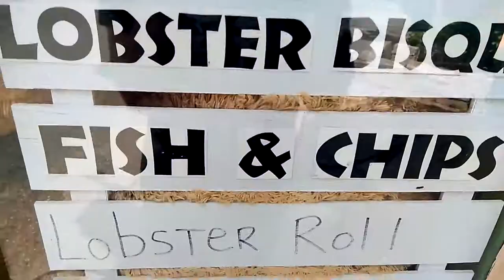lobster roll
𝗰𝗹𝗮𝗺 𝗰𝗵𝗼𝘄𝗱𝗲𝗿! 𝗹𝗼𝗯𝘀𝘁𝗲𝗿 𝗯𝗶𝘀𝗾𝘂𝗲! 𝗳𝗶𝘀𝗵 𝗮𝗻𝗱 𝗰𝗵𝗶𝗽𝘀! 𝚕𝚘𝚋𝚜𝚝𝚎𝚛 𝚛𝚘𝚕𝚕 𝗳𝗿𝗶𝗲𝗱